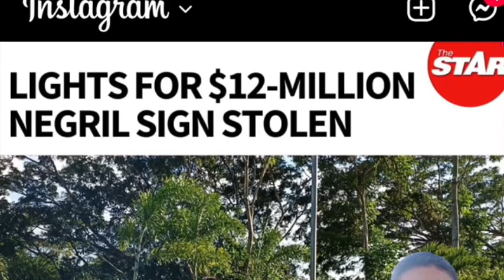JESUS CHRIST MAN TRY K1DNAPPING WOMAN WHILE SHE WAS JOGGING C@UGHT ON VIDEO MIGHTY GOD